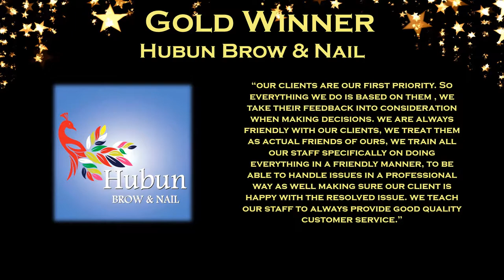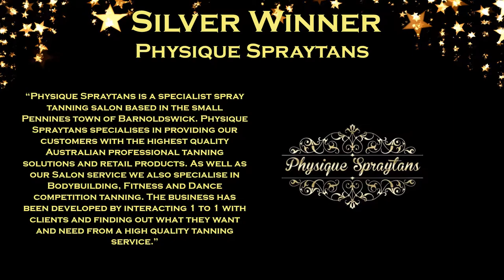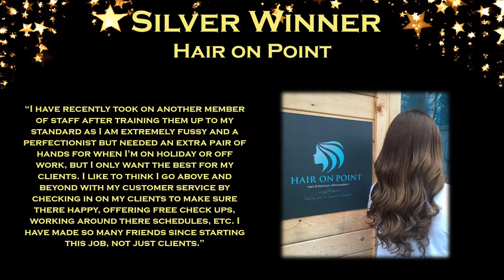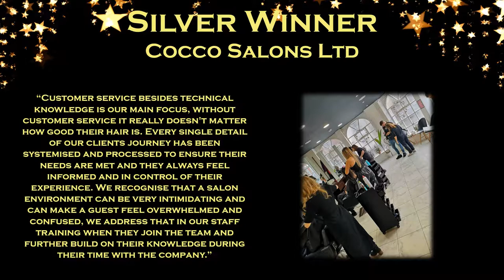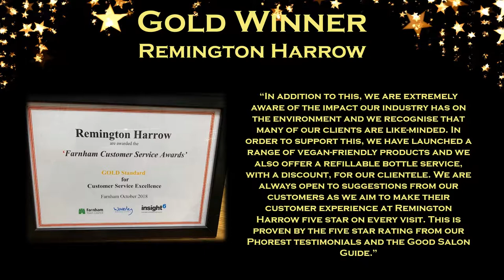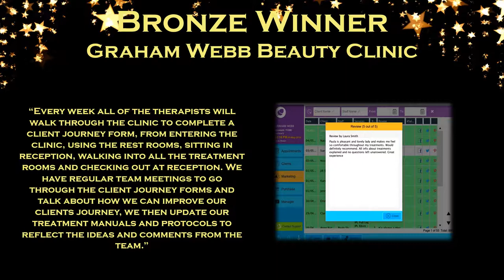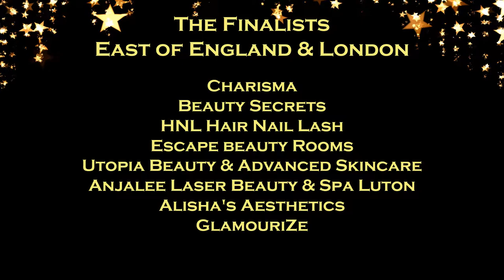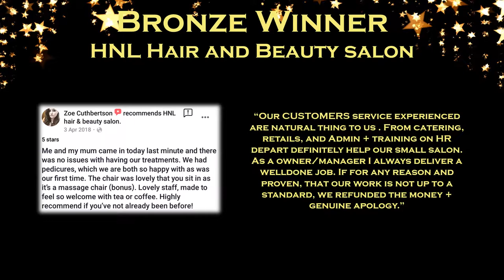Excellence in Customer Service 2019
Region: Scotland
Hubun Brow & Nail – Gold
Westfield Day Spa – Silver
Komao hair design – Bronze

Regions: North East & North West
THE SPA @ St Ives – Gold
Physique Spraytans – Silver

Region: Yorkshire
Creative Nails and Brows – Gold
Therapy Skincare – Silver
Tweek – Bronze
AF Hair Extension, Nails & Beauty – Bronze

Region: West Midlands
MKM cosmetics – Gold
Hair on Point – Silver
Urban Coiffeur – Bronze

Region: East Midlands
Simpsons Boutique Spa – Gold
Bliss Beauty Therapy – Silver
Cocco Salons Ltd – Silver
The Nail and Tanning Studio –Bronze
The Beauty Works – Bronze

Regions: South West & Wales
Hunter & Walsh – Gold
Vita Skin Spa – Silver

Be Fabulous - Gold
Flawless Lashes Ltd – Gold
Remington Harrow – Gold
Utopia Beauty Salon – Silver
The Pink Shed – Silver
Indulge Hair & Beauty – Silver
Graham Webb Beauty Clinic – Bronze
The Odyssey Spa – Bronze
Beauty by Lauren-Ann – Bronze
Hair By Chrissie – Bronze
Beauty Therapy Brighton – Bronze

Regions: East of England & London
Anjalee Laser Beauty & Spa – Gold
Utopia Beauty & Advanced Skincare – Gold
Charisma Beauty & Nails – Silver
GlamouriZe – Silver
Beauty Secrets – Silver
Escape Beauty Rooms – Bronze
HNL Hair and Beauty salon – Bronze
Alisha's Aesthetics - Bronze

Creative Nails and Brows